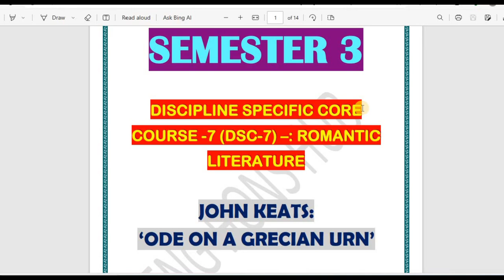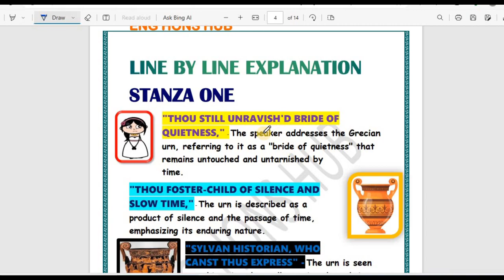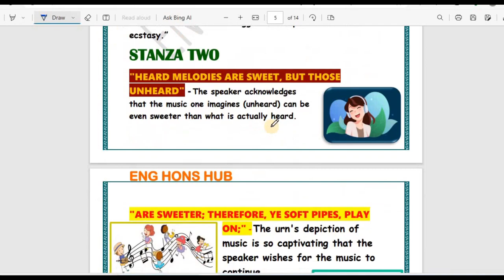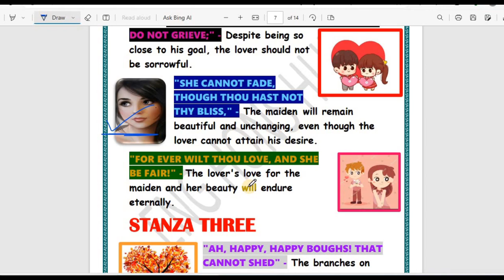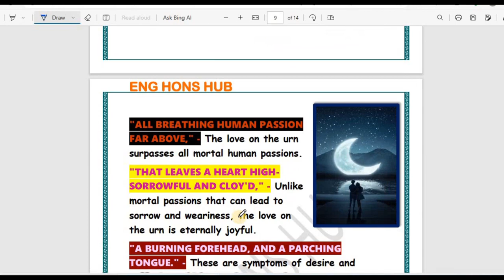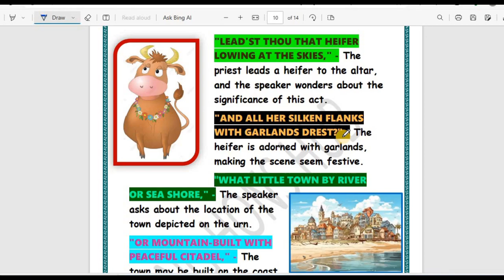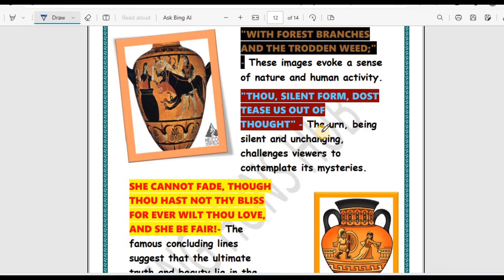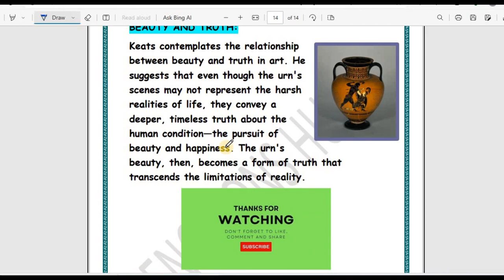ODE ON A GRECIAN URN BY JOHN KEATS | DSC 7 | ROMANTIC LITERATURE | DETAILED EXPLANATION & THEMES |DU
ODE ON A GRECIAN URN BY JOHN KEATS ||
DSC 7 ROMANTIC LITERATURE||
SEMESTER 3||  DETAILED EXPLANATION OF THE POEM

In this video first we will discuss about the author "John Keats" and then will discuss the detailed explanation of the poem ode on a grecian urn

ode on a grecian urn summary in english
ode on a grecian urn by john keats summary in hindi
ode on a grecian urn poem
ode on a grecian urn detailed explanation

IF YOU WANT THESE NOTES USED IN VIDEO JOIN OUR TELEGRAM CHANNEL ❤️🦋👇🏻

FOR
👉🏻BA HONS ENGLISH
👉🏻DU REGULAR
👉🏻DU SOL
👉🏻 DU NCWEB
👉🏻 BA PROGRAMME
👉🏻 SEMESTER 3